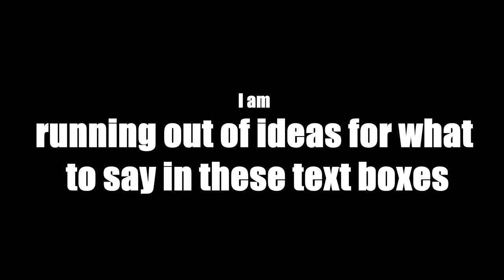THE SECRET PROJECT IS REVEALED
Catch the premiere of the secret project here on Friday, February 2nd! at 5:30pm EST: